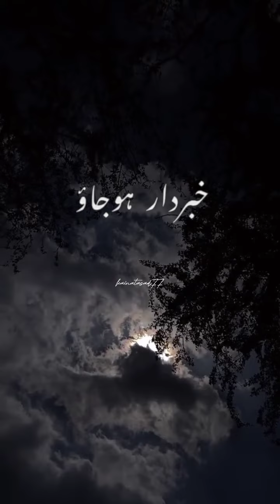mulna Ajmal raza qadari beyan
this video is amazing and very informative